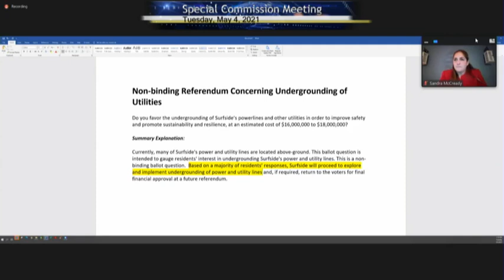May 4, 2021 Special Surfside Commission Meeting